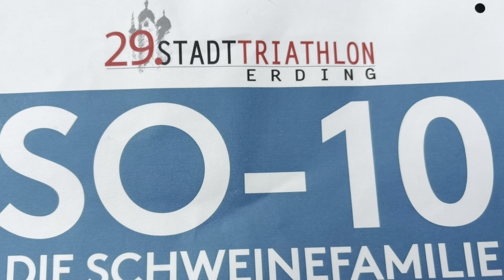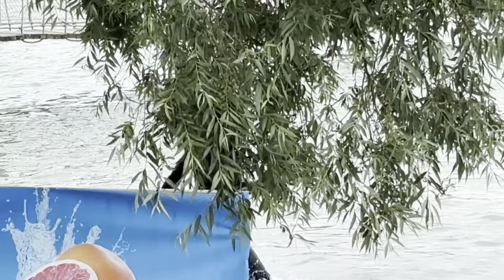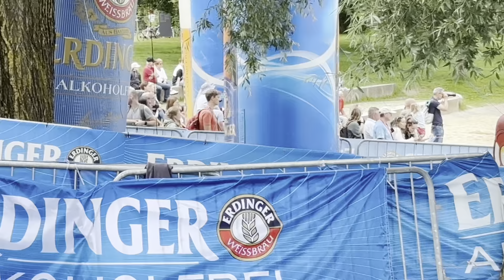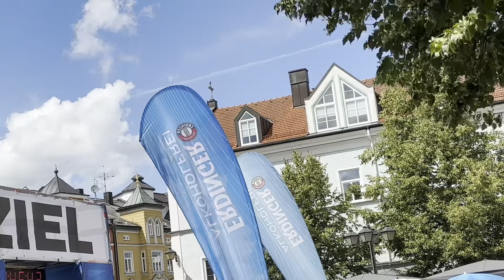Stadttriatlon in Erding 2024